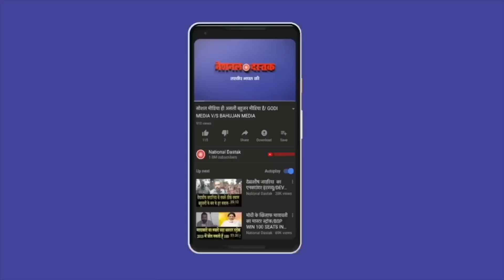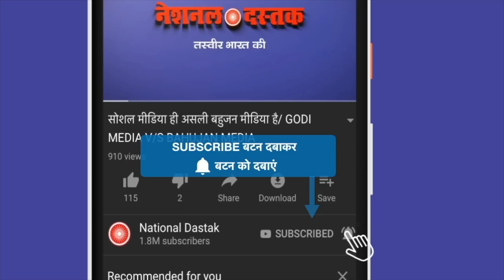छोटे उस्ताद का धमाकेदार इंटरव्यू जल्दी देखिये /JYOTI YADAV WITH KALEEM SHAIKH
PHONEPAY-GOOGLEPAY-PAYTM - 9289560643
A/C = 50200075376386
IFSC = HDFC0000314
Reporter- JYOTI
Editor- SANNO